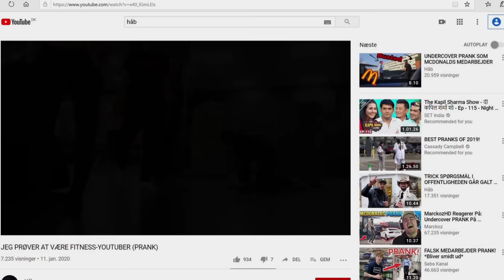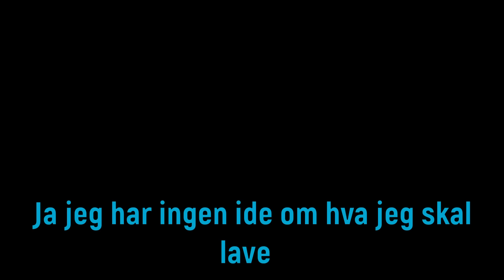UNDERCOVER PRANK SOM BILKA MEDARBEJDER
YALLAAAH SHABABS, Jens er tilbage og denne gang tager han i bilka!
Det siges, at det er umuligt at lave en falsk medarbejder prank og Jens er her selvfølgelig for at modbevise det!

Gå ind og følg shababsne som har været med til at skabe videoen på instagram!

(Inspireret af Niko Omilana)